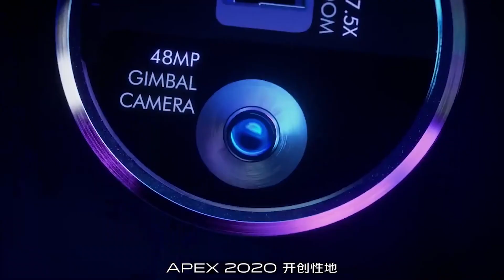VIVO APEX 2020 Most Insane Smartphone! Telugu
Vivo Apex 2020 has finally been unveiled after many teasers. The phone brings many disruptive features – no physical buttons, no notch or hole-punch or even a pop-up selfie camera setup, and amped up optical image stabilisation. The Vivo Apex 2020 packs a 120-degree curved edgeless display, giving the illusion of a borderless front, and it has a unique in-display selfie camera that hides behind the screen. Other interesting titbits include a unique ‘instant photobomb removal' feature, up to 5x to 7.5x continuous optical zoom, and a gimbal-like optical image stabilisation in main camera.

Vivo Apex 2020 features
Vivo on Friday announced the Apex 2020 concept phone, and one of the big highlights is its display. The phone dons a 6.45-inch FullView edgeless display that bends at an angle of up to 120-degree on both sides. This eliminates the side edges, and offers an illusion of no borders from the front view. Because the side edges are now almost completely gone, the physical buttons on the sides have been replaced by virtual pressure-sensing buttons. While there's no bezel on the sides whatsoever, the top forehead and bottom chin is almost gone as well. This is achieved using an under-screen selfie camera, which means the company didn't have to resort to any cutouts for revealing the camera.

The Vivo Apex 2020 phone has a 16-megapixel front camera behind the screen, and it is equipped with a 4-in-1 super-pixel photosensitive chip to enable good quality photos. It increases the light transmittance of the screen right above the front camera to six times more than any other part of the screen. Furthermore, Vivo reduced optical interference, diffraction, and stray flashes through a series of algorithm optimisations to increase the photography quality. Vivo Apex 2020 concept device is also the first to offer high-magnification continuous optical zoom – with magnifications between 5x zoom to 7.5x zoom. The phone also uses a 4-group lens combination to achieve real-time focus even when in zoom. All of this is incorporated into a 6.2mm thick camera module at the back.